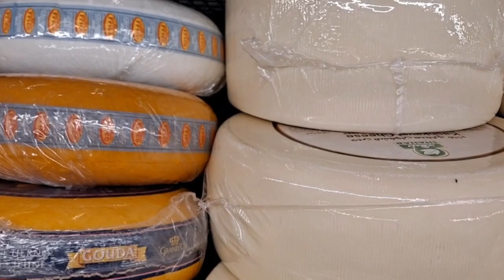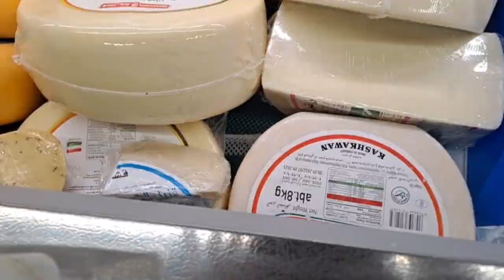Nag lalakihang mga Palaman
Yummy talaga ang mga Palaman kay sarap pag masdan lalo na kung ito
ay iyong matikman